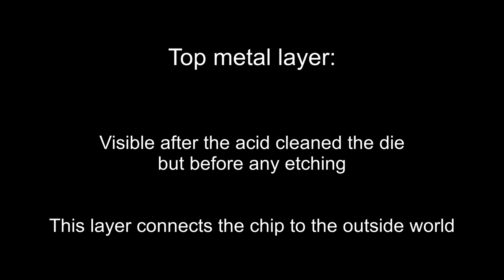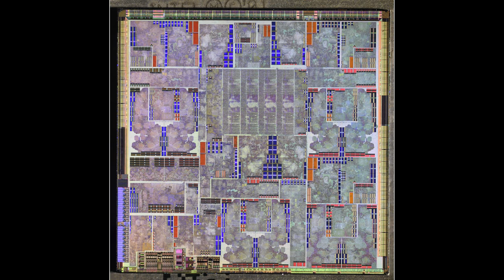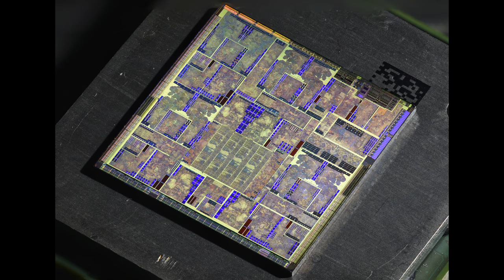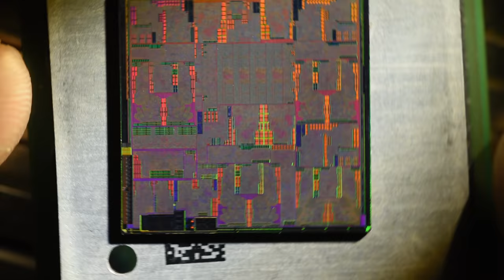ATI R580 die shots (Radeon X1950XTX)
Photos of an ATI R580+ GPU from a Radeon X1950XTX.